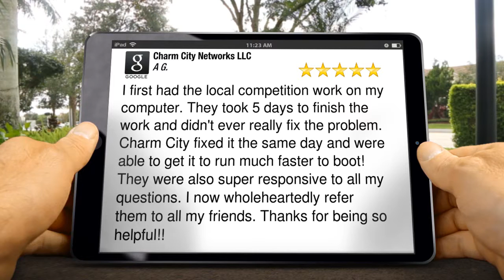Charm City Networks LLC Baltimore Great Five Star Review by A G.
New Rating

I first had the local competition work on my computer.  They took 5 days to finish the work and didn't ever really fix the problem.  Charm City fixed it the same day and were able to get it to run much faster to boot!  They were also super responsive to all my questions.  I now wholeheartedly refer them to all my friends.  Thanks for being so helpful!!

Charm City Networks LLC
1414 Key Highway
Baltimore MD
21230